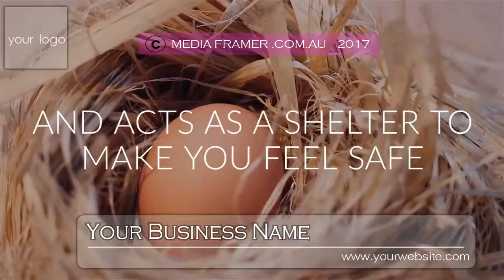GUARD SERVICE 07 A